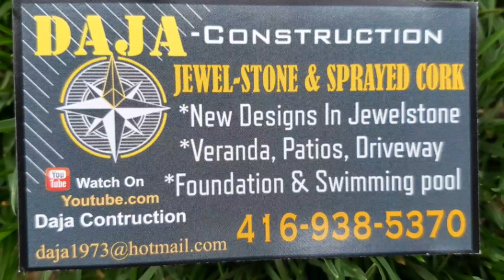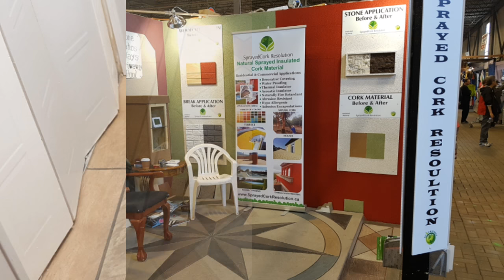Amazing creative construction worker, best idea for resurfacing concrete & design, amazing product !